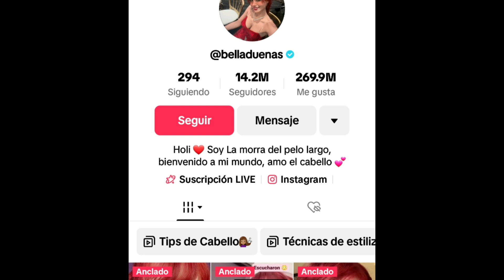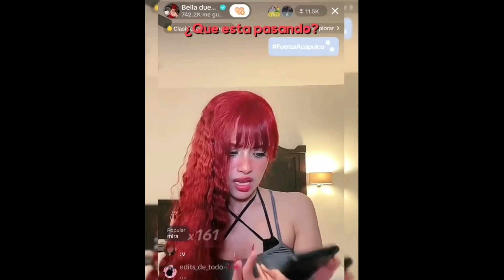El Aterrador Caso de BELLA DUEÑAS 😨 | ¿Qué está pasando con ella?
El Aterrador caso de Bella Dueñas, una tiktoker que esta viviendo cosas sobrenaturales en su casa mientras hace directos en tiktok, y parece algo la sigue. ¿Que esta pasando con ella? Estos videos son muy inquietantes, extraños y misteriosos. Cuidado porque lo que van a ver es bastante Escalofriante!